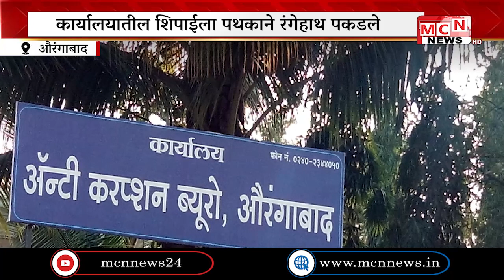जात वैधता प्रमाणपत्र मिळवून देण्यासाठी ६० हजारांची लाच मागून ती स्वीकारणाऱ्या जालना जात प्रमाणपत्र